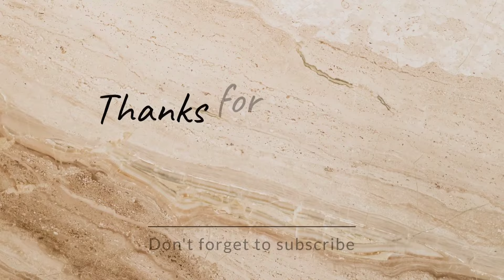Unexplored Thathri 🍁| Mini Kashmir in Doda City 🌲| Thathri Town | Kishtwar 🌻